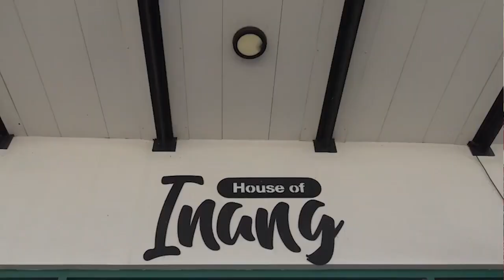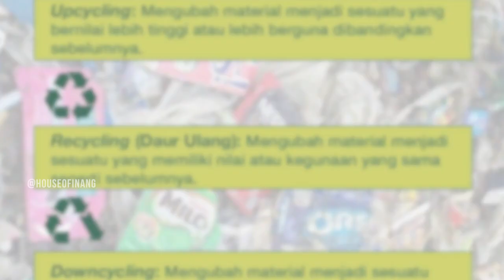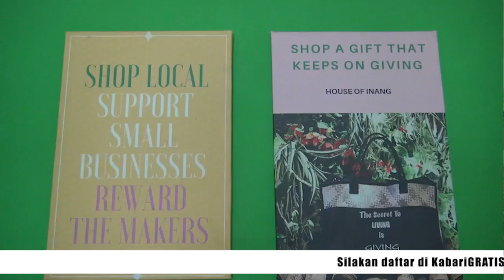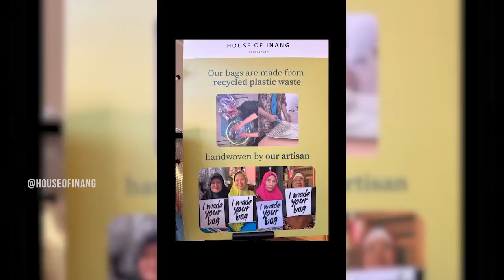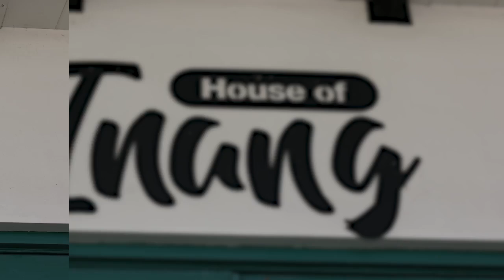House of Inang Ciptakan Fashion Ramah Lingkungan dan Pemberdayaan Lansia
Mey Hasibuan, pendiri House of Inang, telah menorehkan pencapaian istimewa dalam menciptakan produk fashion ramah lingkungan yang tidak hanya mengangkat seni tradisional, tetapi juga memberdayakan perempuan lansia.
Pada tahun 2010, Mey, yang saat itu masih tinggal di Amerika, berkesempatan kembali ke Indonesia. “Sejak saat itu, saya sangat mengagumi keahlian mereka dalam menganyam plastik-plastik bekas,” kata Mey. Meskipun ia masih berkarier di dunia korporat, komitmennya terhadap nenek-nenek penganyam tersebut semakin kuat. Akhirnya, pada tahun 2014, Mey memutuskan untuk berhenti dari karier korporatnya dan kembali ke Indonesia untuk memulai bisnisnya.